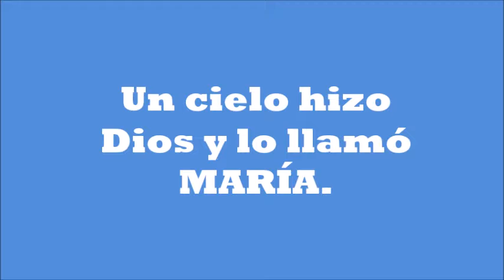Un cielo hizo Dios